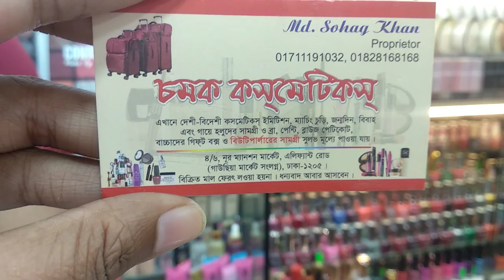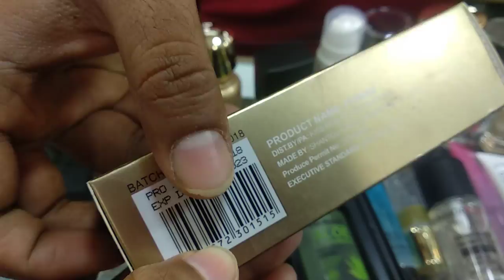পাইকারিদামে ব্রান্ডের প্রাইমার কিনুন এই শপ থেকে । Primer Collection at Lowest Price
Shop Name: comok cosmetic
Address : 4/6 nur mention , elephant road, Dhaka-1205
Hello viewers, Today I will show you some Western Primer Collection. Watch the video review and enjoy.

আমাদের দেশের মত গরম এবং আর্দ্রতাপূর্ণ আবহাওয়ায় সাধারণত যত সুন্দর করে সময় নিয়েই মেকআপ করি না কেন, অধিকাংশ ক্ষেত্রেই দেখা যায় কিছু সময় পর মেকআপ গলতে শুরু করে, স্মাজ করে, পরিপাটি ভাবটা আর থাকে না। সেক্ষেত্রে মেকআপ সেটিং স্প্রে হচ্ছে লাইফ সেইভার। সেটিং স্প্রে ব্যবহারে মেকআপ টা দীর্ঘস্থায়ী হয়। গলে যাওয়ার ভয় থাকে না। চেহারা থেকে কেকি অথবা পাউডারি ভাব টা দূর হয়। এবং অনেকক্ষণ আপনাকে ফ্রেশ এবং প্রাণবন্ত দেখায় তাই বারবার টাচ আপের দুশ্চিন্তায় পড়তে হয় না।মেকআপ সেটিং স্প্রে হলো আপনার বিউটি মেকওভারের ফিনিশিং টাচ। পুরো মেকআপটা শেষ হবার পর ফেইস থেকে ৮-১০ ইঞ্চি দূরত্ব থেকে পুরো মুখে গলা সহ কমপক্ষে ৩-৪ বার স্প্রে করলেই আপনি দীর্ঘসময়ের জন্য থাকবেন নিশ্চিন্ত আর পাবেন ফ্ললেস লুক।মার্কেটে অনেক ব্র‍্যান্ডের মেকআপ সেটিং স্প্রে পাওয়া যায়। তবে অয়েলি স্কিনের জন্য সাধারণত ম্যাট (matt) ফিনিশ আর ড্রাই স্কিনের জন্য ডিউই (dewy) ফিনিশের সেটিং স্প্রে ব্যবহার করা হয়। ফেস প্রাইমার অনেক কাজে ব্যবহার করা হয়। মুখের বেস করতে, মেক-আপ কে দীর্ঘক্ষণ ধরে রাখার জন্য, মুখে মেক-আপ ভালো ভাবে বসার জন্য-ও ব্যবহার করা হয়। Elf mineral infused face primer, Rimmel foundation Primer, Mua primer কম দামের মধ্যে অনেক ভালো কাজ দেয়। দাম পড়বে ৫০০-৯০০ এর মধ্যে। অন্য সব প্রসাধনীর মতই প্রাইমারও এক ধরনের কসমেটিক যা মেকআপ-এর আগে মুখের বেইস মসৃণ এবং বিভিন্ন দাগ লুকাতে ব্যবহৃত হয়। গত কয়েক বছরে এটি বেশ জনপ্রিয় হয়ে উঠেছে মেকআপ প্রেমীদের কাছে। ত্বকের ধরন এবং সমস্যা বুঝে রয়েছে বিভিন্ন ধরনের প্রাইমার। তবে যাদের ত্বক বেশি অয়েলি এবং অমসৃণ তাদের জন্য এটি অত্যাবশ্যক। শুধু ত্বকের জন্যই নয়, চোখ এবং ঠোঁটের জন্যও রয়েছে আই প্রাইমার এবং লিপ প্রাইমার। অনেক সময়ই দেখা যায় আই শ্যাডো দেয়ার পর এর ঠিক কালারটা চোখে ফুটে উঠছে না। সেক্ষেত্রে আই প্রাইমার ব্যবহার করুন। এটি আই শ্যাডো আরো কালারফুল করে তোলে এবং অনেকক্ষণ পর্যন্ত স্থায়ী হয় আর লিপ প্রাইমারও ঠিক একই কাজে ব্যবহার করা হয় যাতে ঠোঁটে লিপস্টিকের আসল কালারটা ফুটে উঠে। – মুখ ধুয়ে ময়েশ্চারাইজার লাগানোর পর ৫ মিনিট অপেক্ষা করুন যাতে ময়েশ্চারাইজার ভালো মতো ত্বকের ভিতরে প্রবেশ করতে পারে। ৫ মিনিট পর মুখে মেকাপের প্রথম ধাপ হিসেবে প্রাইমার লাগান।প্রাইমার লাগানোর সময় খুব অল্প পরিমাণে নিয়ে শুরু করবেন এবং সারা মুখে সমান ভাবে অ্যাপ্লাই করবেন। এটি খুবই কম পরিমাণে লাগে এবং বেশি ব্যবহার করলে পরে মেকাপ ভালো মতো মুখে বসবে না। মুখে প্রাইমার লাগানোর পর এবার কনসিলার ও ফাউন্ডেশন লাগান এবং ফেইস পাউডার দিয়ে মেকাপ সেট করে নিন।কমদামে ব্র্যান্ড এর প্রাইমার কিনুন এখান থেকে

Related Search: কমদামে প্রাইমার, ফেইস প্রাইমার, মেক আপ প্রাইমার, ব্র্যান্ড এর প্রাইমার, তকের প্রাইমার, বেইস প্রাইমার, Elf mineral infused face primer, Rimmel foundation Primer, Mua primer, চোখ এবং ঠোঁটের প্রাইমার, প্রাইমার ব্যাবহারের নিয়ম, প্রাইমার এর দাম, প্রাইমার এর কাজ, প্রাইমার কি, prime for oily skin, primer for dry skin, primer at cheap rate, primer for face, primer for makeup, primer for skin